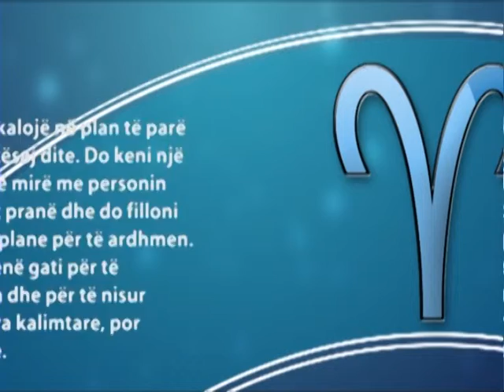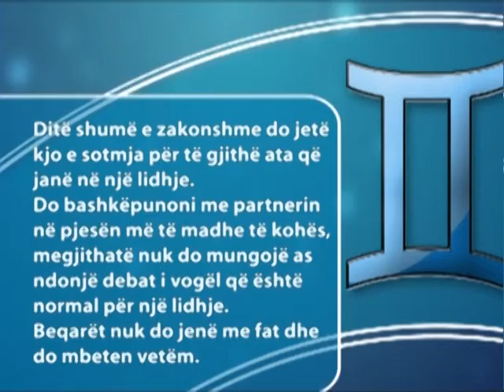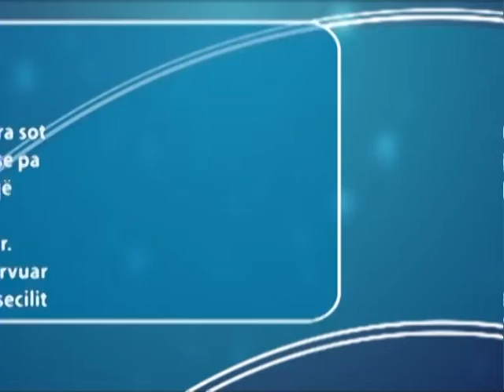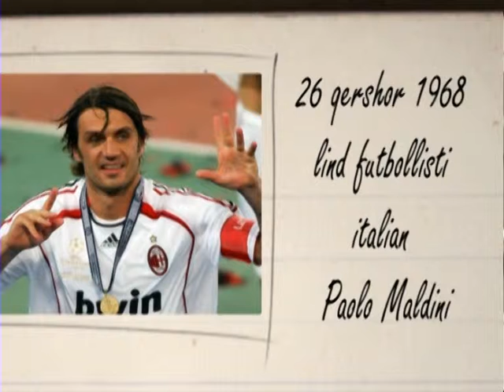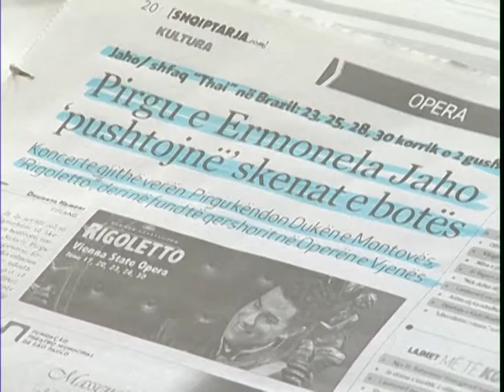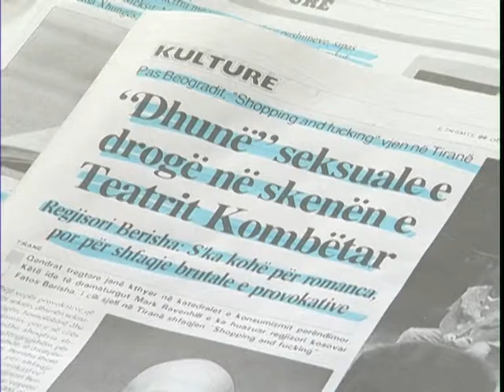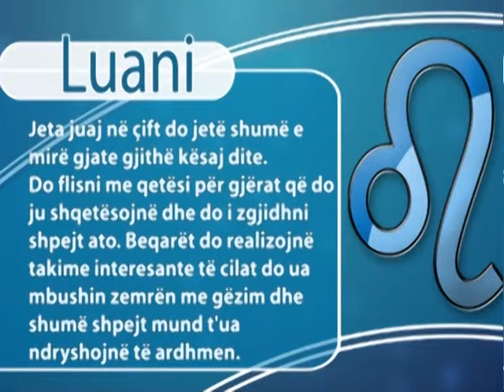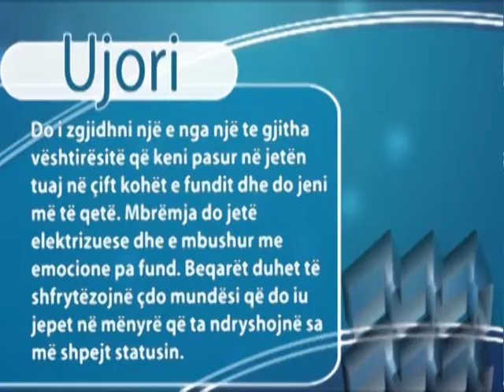A1 Report - Rreze Dielli News Aktualitet 26 06 2015